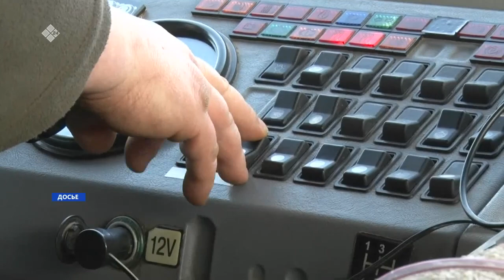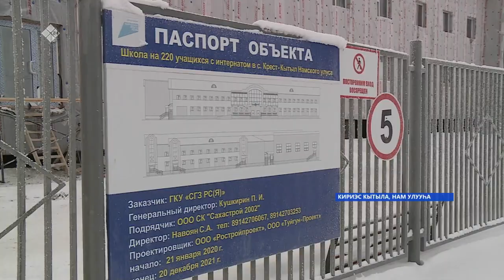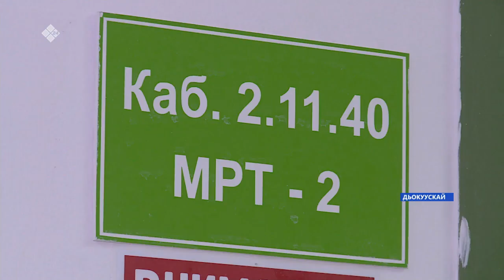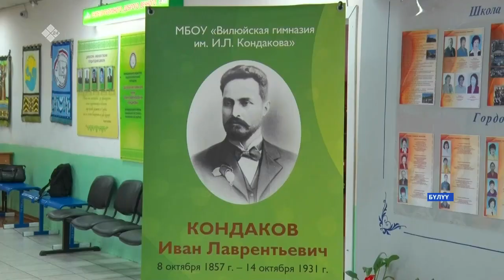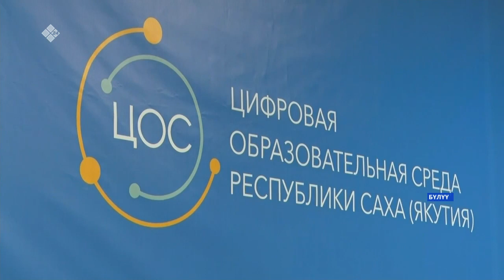«Саха сирэ» информационнай биэрии. Сэтинньи 16 күнэ 16:00ч.